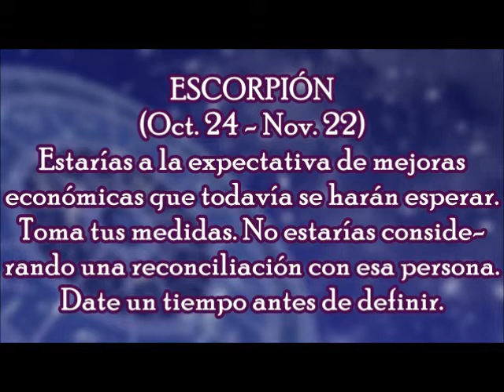Horóscopo del Día: Escorpión / Jueves, 30 de Noviembre 2017